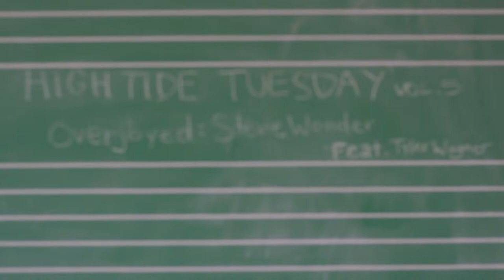HighTideTuesdays VOL 5: Overjoyed feat. Tyler Wagner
Amazon Music

A bass + vocal cover of "Overjoyed" by Stevie Wonder :)

Vocals: Kinami
Bass: Tyler Wagner